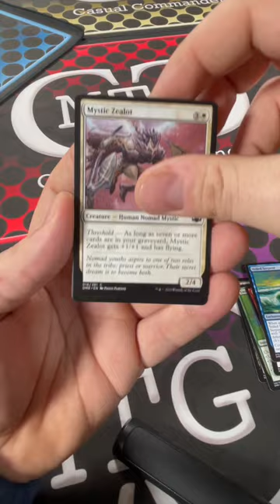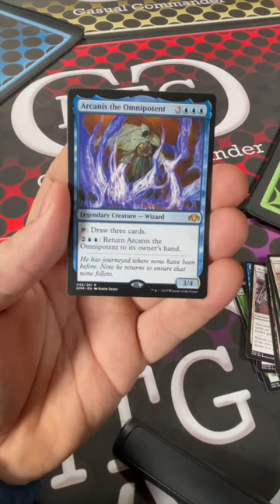MTG Casual Commander : Quicky - TYLER - Dominaria Remastered 02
Now that is a lot of blue... Check it out. Tyler is going to show you his gigantic hands and also a pack of Magic the Gathering Cards. We have an Early pack opening of Dominaria Remastered. Let's see what is in this baby!!!